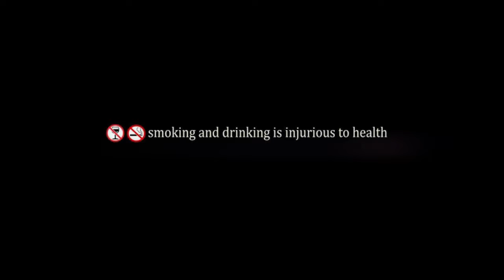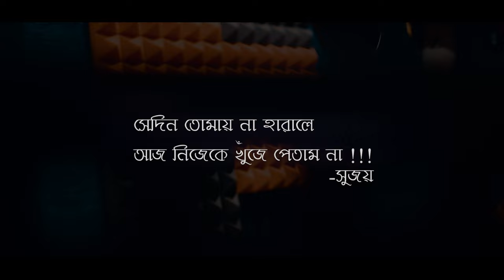Sei Toh Abar Fire Ele | সেই তো আবার ফিরে এলে | Bengali Originals | Sujoy's Love | Studio S Music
Presenting my first original song which is based on a true story of my life.

Audio Credits :
Vocals : Sujoy
Lyrics & Composition : Sujoy
Guitars : Saayan
Percussion : Krishna
Bass : Saayan
Drums : Prakash
Recording and Mix-Mastering: Saayan Tewari at Studio S Music

Video Credits
Featured: Sujoy, Tanisha, Kumaresh & Prakash
Cinematography : Saayan Tewari
DI color & Edit : Studio S Production

Digital Platform Links will be available soon.